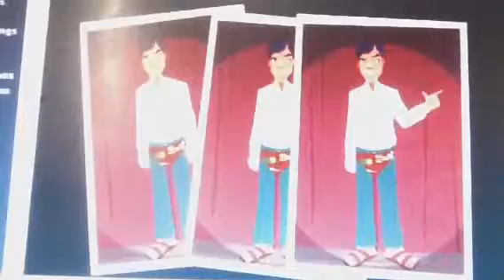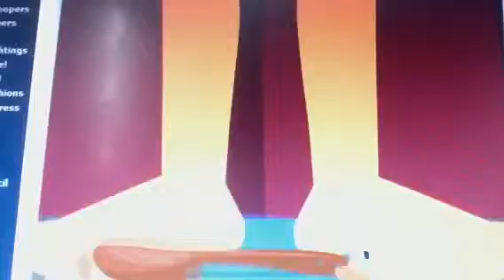Walk the walk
The greens